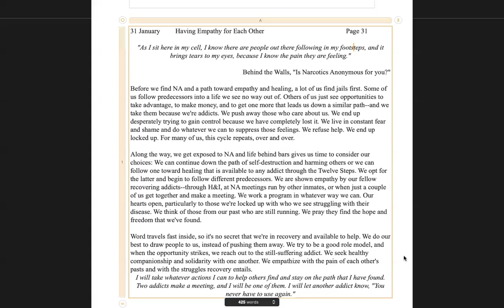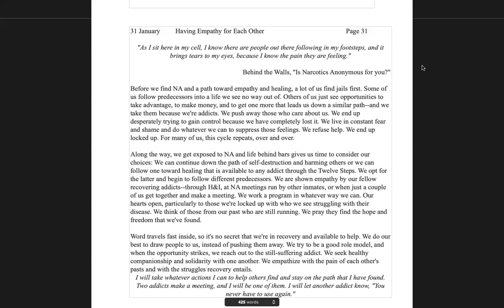January 31st -SPADNA 2.0 ABBREVIATED VERSION NA Meditation w/MightyStream.Credits:NA World Svs.,Inc.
31 January

Having Empathy for Each Other

Page 31

"As I sit here in my cell, I know there are people out there following in my footsteps, and it brings tears to my eyes, because I know the pain they are feeling."

Behind the Walls, "Is Narcotics Anonymous for you?"

Before we find NA and a path toward empathy and healing, a lot of us find jails first. Some of us follow predecessors into a life we see no way out of. Others of us just see opportunities to take advantage, to make money, and to get one more that leads us down a similar path--and we take them because we're addicts. We push away those who care about us. We end up desperately trying to gain control because we have completely lost it. We live in constant fear and shame and do whatever we can to suppress those feelings. We refuse help. We end up locked up. For many of us, this cycle repeats, over and over.

Along the way, we get exposed to NA and life behind bars gives us time to consider our choices: We can continue down the path of self-destruction and harming others or we can follow one toward healing that is available to any addict through the Twelve Steps. We opt for the latter and begin to follow different predecessors. We are shown empathy by our fellow recovering addicts--through H&I, at NA meetings run by other inmates, or when just a couple of us get together and make a meeting. We work a program in whatever way we can. Our hearts open, particularly to those we're locked up with who we see struggling with their disease. We think of those from our past who are still running. We pray they find the hope and freedom that we've found.

Word travels fast inside, so it's no secret that we're in recovery and available to help. We do our best to draw people to us, instead of pushing them away. We try to be a good role model, and when the opportunity strikes, we reach out to the still-suffering addict. We seek healthy companionship and solidarity with one another. We empathize with the pain of each other's pasts and with the struggles recovery entails.

I will take whatever actions I can to help others find and stay on the path that I have found. Two addicts make a meeting, and I will be one of them. I will let another addict know, "You never have to use again."